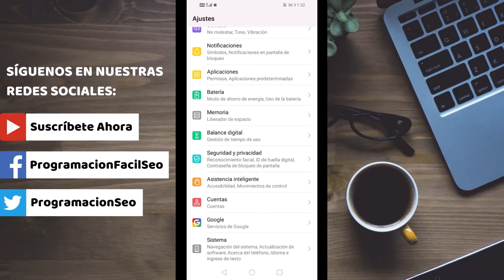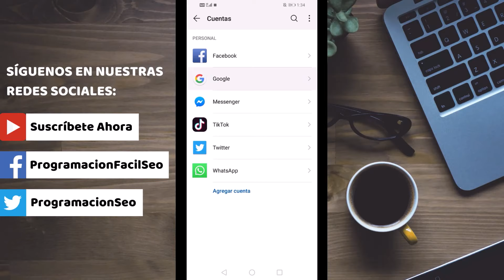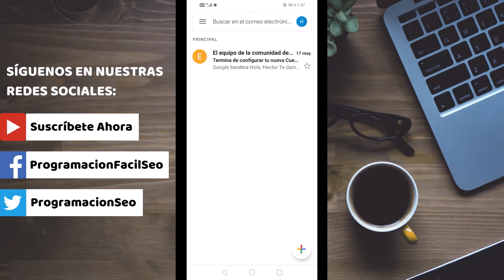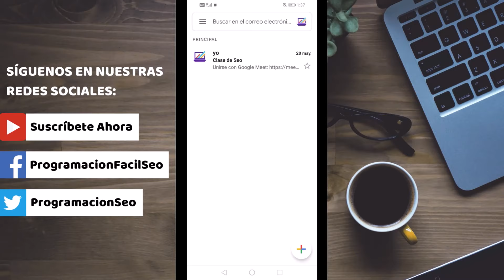Cómo Tener Dos Cuentas de Google en un Celular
Tutorial que detalla como tener dos cuentas de Google en un celular paso a paso.